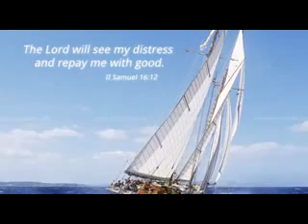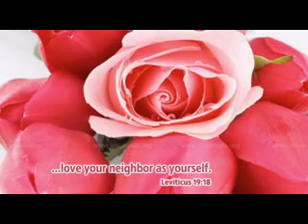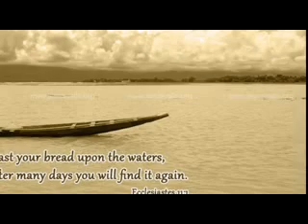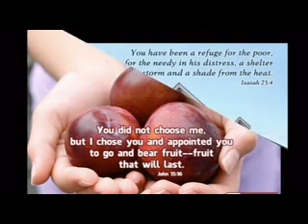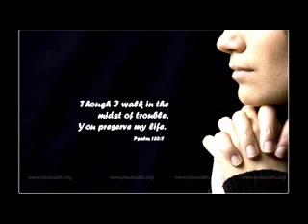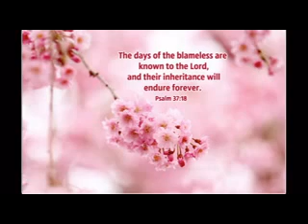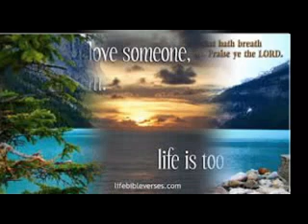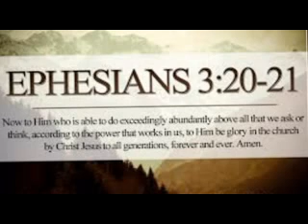Hebron Holy Convocation Songs